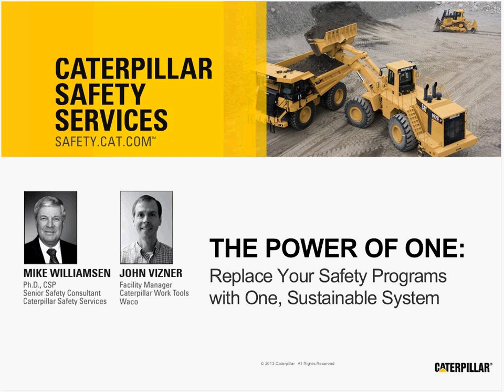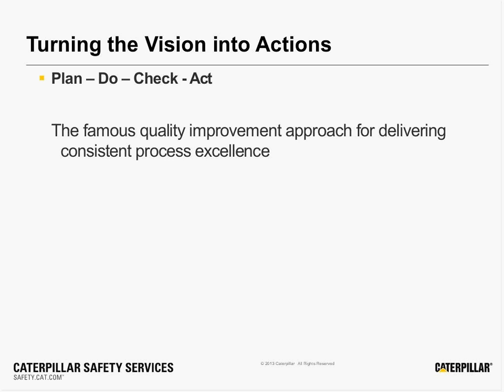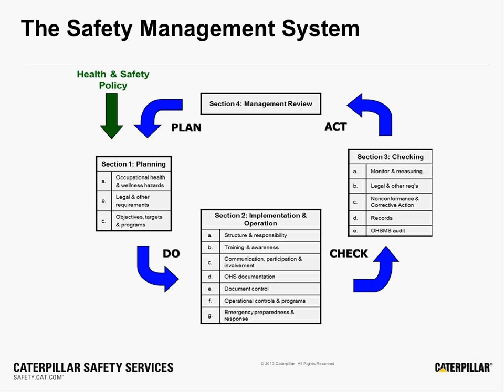Webinar Preview | Replace Your Safety Programs with One, Sustainable System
This is a preview of Caterpillar's February 2014 webinar, "The Power of One: Replace Your Safety Programs with One, Sustainable System."

During this webinar we'll reveal how Caterpillar Work Tools and other organizations have driven closer to zero incidents by moving from flavor-of-the-month programs to measurable management systems that are woven into the fabric of their business culture.
We'll explain how to attain an effective Safety Management System, including tips on:
o Where to work
o What to work on
o How to develop practical solutions
o How to engage the organization in a culture of correct
o How to check that the system and its components are working well
o How to keep improving your Safety Management System

ABOUT CATERPILLAR SAFETY SERVICES:
Caterpillar believes in the importance of safety and we want our customers to arrive Safely home. Everyone. Every day.™ This requires safe and reliable equipment, well-trained operators, properly designed job sites and a commitment to safety throughout the organization. Wherever you are in your safety journey, Caterpillar Safety Services is committed to providing you the tools, resources and knowledge to develop a sustainable culture of safety excellence.